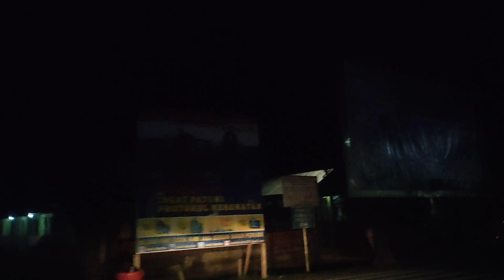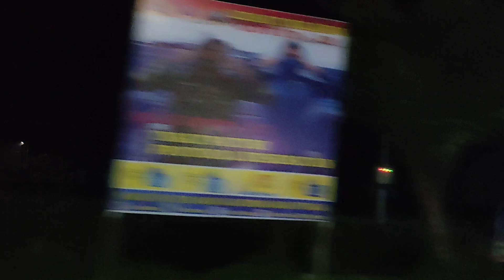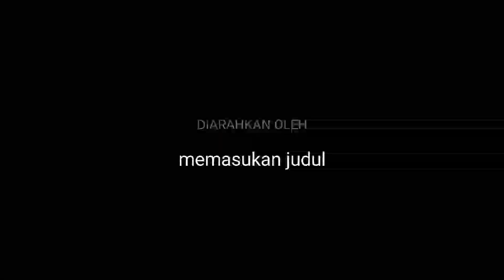IBU KOTA SIMEULUE DIMALAM HARI